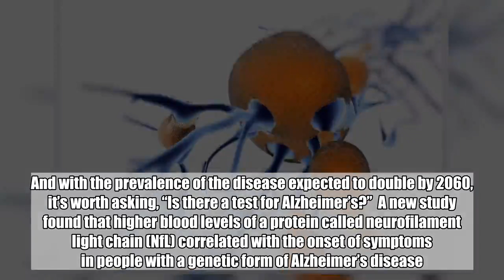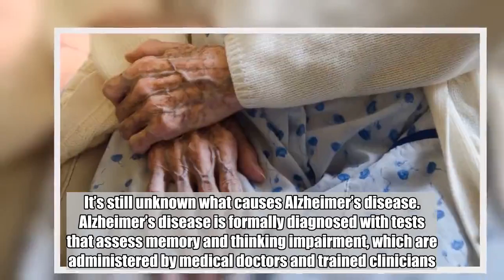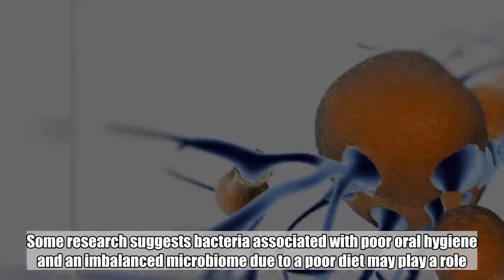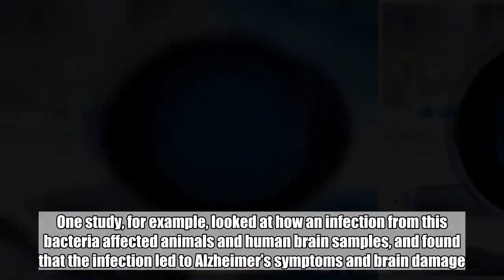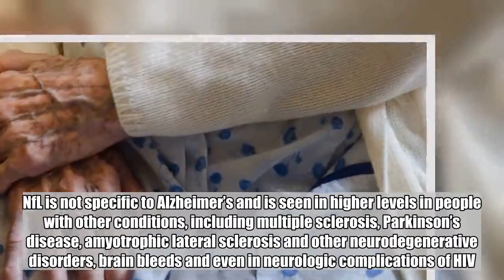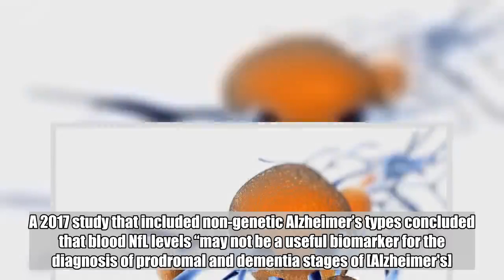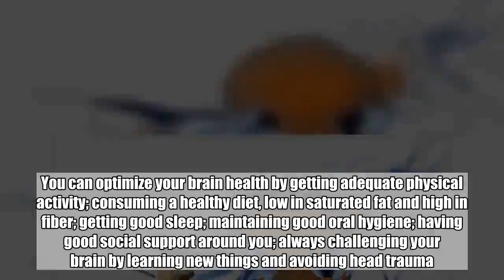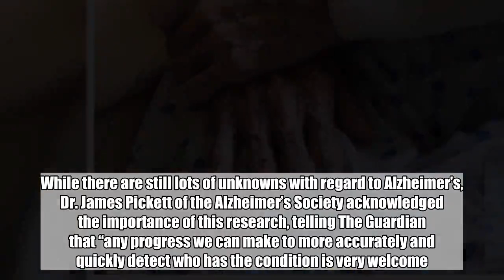No, a blood test cannot detect Alzheimer's: Why more research is needed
Nearly five million people in the United States are living with Alzheimer’s disease, the most common form of dementia, which causes life-changing memory loss. And with the prevalence of the disease expected to double by 2060, it’s worth asking, “Is there a test for Alzheimer’s?”  A new study found that higher blood levels of a protein called neurofilament light chain (NfL) correlated with the onset of symptoms in people with a genetic form of Alzheimer’s disease. The greater the levels of NfL at the start of the study, the more likely a person was to experience memory and cognitive decline 16 years later.  “We know [Alzheimer’s] in the brain begins 10 to 20 years before symptoms emerge,” Mathias Jucker, Ph.D., senior investigator and a professor at the Center for Neurodegenerative Diseases in Germany, told ABC News. He said the findings were “helpful” in advancing Alzheimer’s research.  Still, this doesn’t mean that the test itself detects Alzheimer’s, according to Brian Gordon, Ph.D., co-author of the study and an assistant professor of radiology at Washington University in St. Louis, told ABC News.  Why isn’t it a reliable test for Alzheimer’s? Let’s break it down.  It’s still unknown what causes Alzheimer’s disease.  Alzheimer’s disease is formally diagnosed with tests that assess memory and thinking impairment, which are administered by medical doctors and trained clinicians. Alzheimer’s may result from a combination of environmental, lifestyle and genetic risk. Genetically inherited Alzheimer’s, which is the kind that the new study examined, accounts for less than 1 percent cases.  The build-up of protein tangles and plaques — namely tau and amyloid — in the brain have been associated with brain cell damage in Alzheimer’s. However, the role they play in causing Alzheimer’s is still unclear. Early stage trials that target amyloid are underway.  Some research suggests bacteria associated with poor oral hygiene and an imbalanced microbiome due to a poor diet may play a role. This oral bacteria and its toxin have been found in brains with Alzheimer's disease.  One study, for example, looked at how an infection from this bacteria affected animals and human brain samples, and found that the infection led to Alzheimer’s symptoms and brain damage. Specifically, the study found that the number of bacteria in human brain tissue correlated with the number of tau proteins. In the animals, it found that the number of bacteria was linked to an increased production of amyloid proteins. When the animals were treated for the infection, the researchers saw their symptoms improve. Further research is necessary to test this evidence in human clinical trials.  A blood test is not yet able to predict Alzheimer’s.  NfL is not specific to Alzheimer’s and is seen in higher levels in people with other conditions, including multiple sclerosis, Parkinson’s disease, amyotrophic lateral sclerosis and other neurodegenerative disorders, brain bleeds and even in neurologic